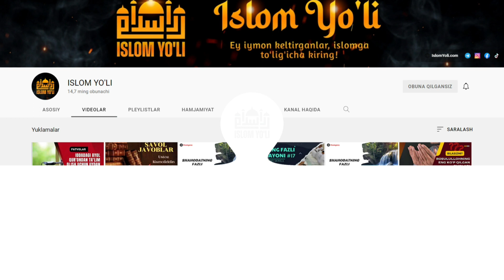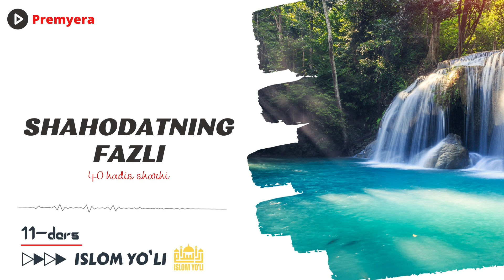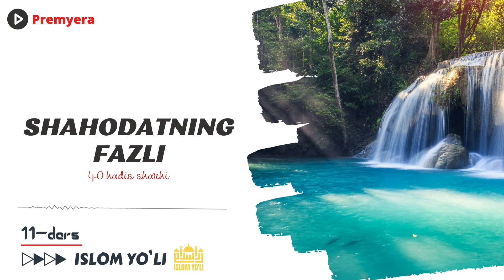Shahodatning fazli | #11 | Shahodatni talab qilishda sodiqlik | Abdulhadiy Domla